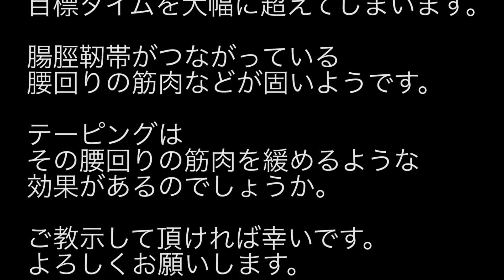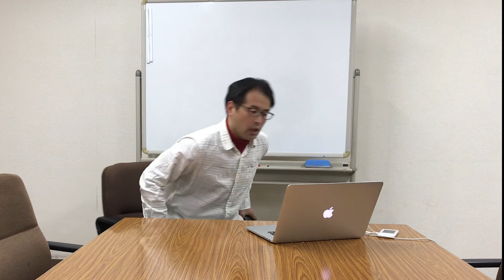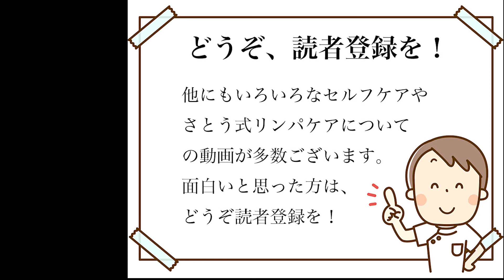腸脛靭帯炎について〜テーピングっていいの？〜